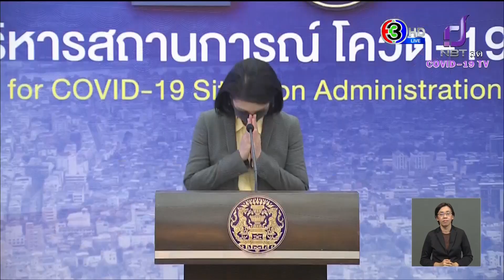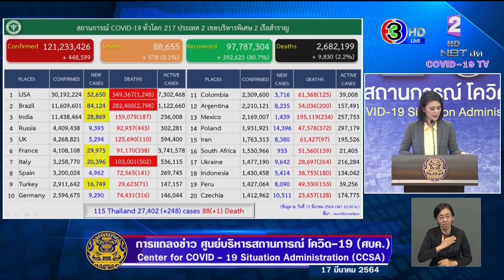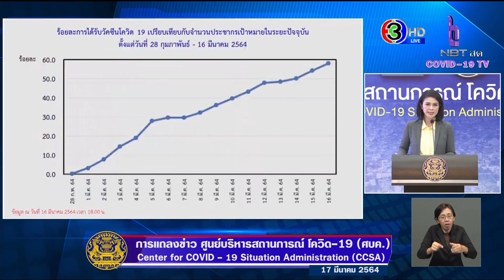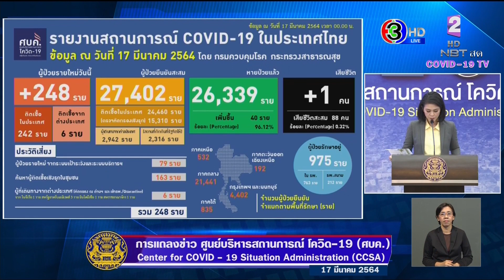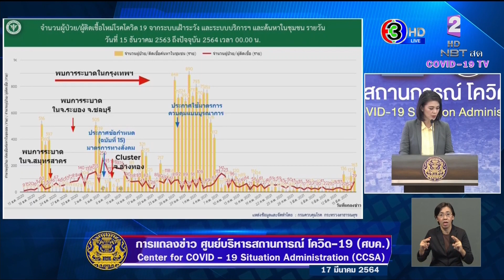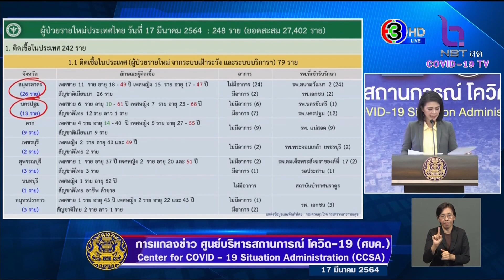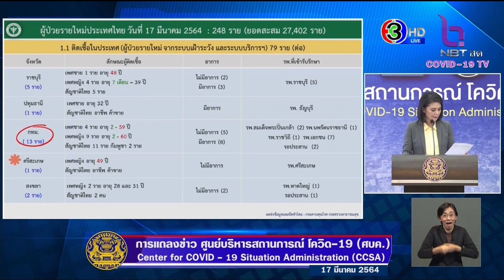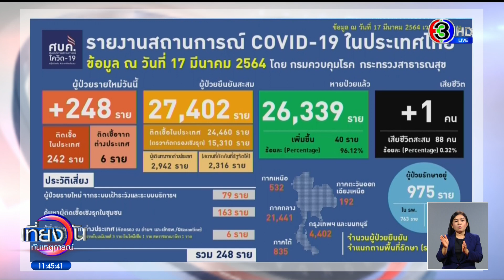บางแคดึงยอดพุ่ง! ไทยเจอป่วยโควิดวันเดียว 248 ราย เสียชีวิตอีก 1 ราย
วันนี้ (17 มี.ค. 64) แพทย์หญิงอภิสมัย ศรีรังสรรค์ หรือ หมอเบิร์ท ผู้ช่วยโฆษกศูนย์บริหารสถานการณ์การแพร่ระบาดของโรคติดเชื้อไวรัสโคโรนา 2019 (ผู้ช่วยโฆษก ศบค.) แถลงถึงสถานการณ์โควิด-19 ในประเทศไทย รายละเอียด ดังนี้

ไทยพบผู้ติดเชื้อรายใหม่เพิ่ม 248 ราย ผู้ป่วยรายใหม่ เป็นการติดเชื้อในประเทศ 242 ราย ส่วนใหญ่มาจากการติดเชื้อกลุ่มตลาดย่านบางแค และผู้ติดเชื้อจากต่างประเทศ 6 ราย ทำให้มียอดผู้ป่วยยืนยันสะสม 27,402 ราย หายป่วยแล้ว 26,339 ราย และเสียชีวิตเพิ่ม 1 ราย รวมยอดเสียชีวิตสะสม 88 ราย

รายการ เที่ยงวันทันเหตุการณ์ วันที่ 17 มี.ค.2564